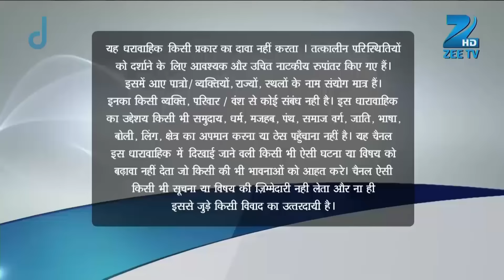Aliya ने छुपकर सुनी Suresh और Pragya की बातें | Kumkum Bhagya | Full Ep 146 | Zee TV | 3 Nov 2014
Show Name : Kumkum Bhagya
Producer/Star Cast : Mugdha Chaphekar, Krishna Kaul, Rachi Sharma, Abrar Qazi.
Episode No : 146